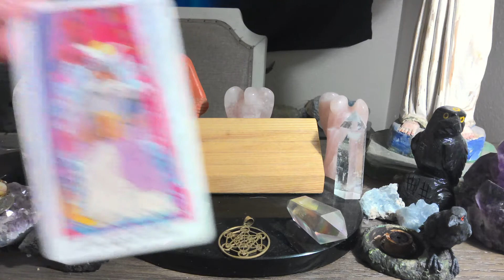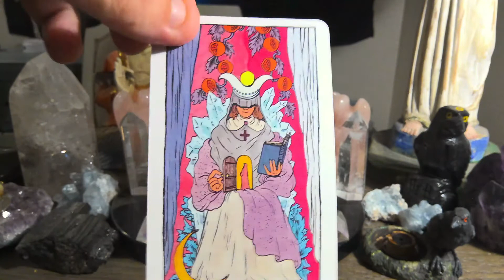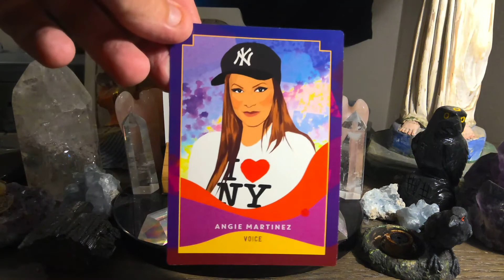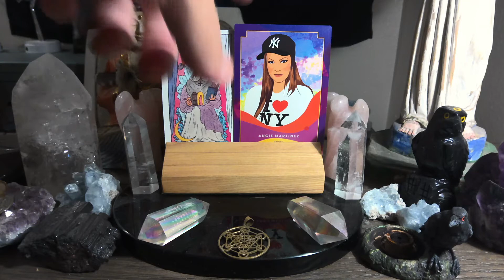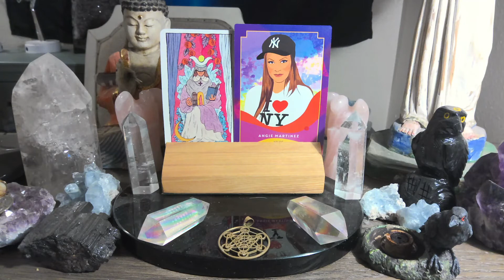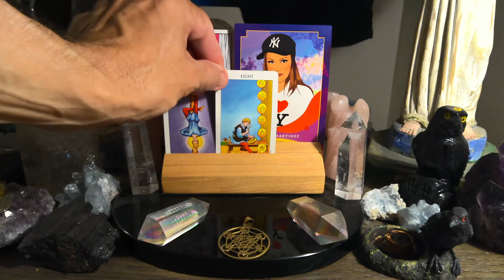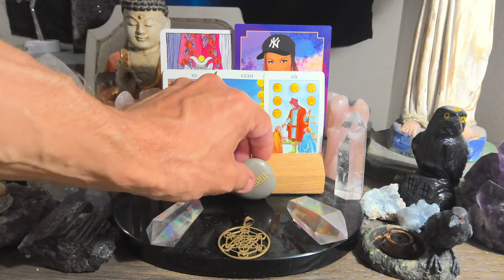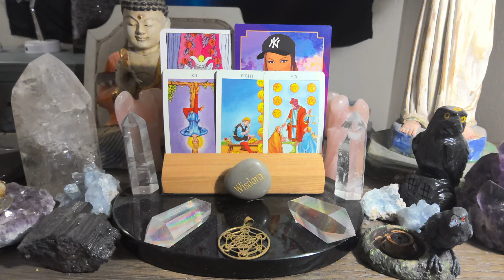Daily Tarot Reading (all signs) November 12th 💫❤️💫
For those of you that are new WELCOME, for those of you that are returning to the channel WELCOME BACK, and for those of you that support me on PATREON THANK YOU SO VERY MUCH !!! this is the Engelgeist weekly tarot reading forecast for November 12th Watch the video for more insight.
The Tarot deck is The Cosmic Slumber Tarot by Tillie Walden

The Hip Hop Queens Oracle cards by Kathy Iandoli and Monica Ahanonu

No matter what the energy have a blessed day! these readings are for entertainment purposes and you should always use your own best judgement in the making of any life decisions. TAROT SPIRITUALMETEOROLOGIST DAILYTAROTFORECAST TAROTREADINGS Pisces Cancer # Scorpio